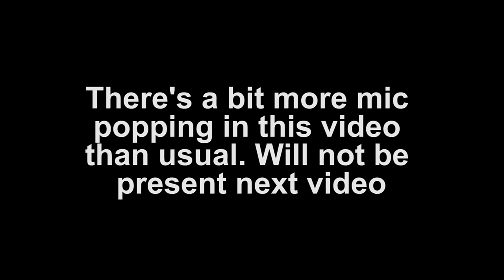Brendaniel's Book Club: Garrett P.I.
I could call this series Brendaniel Reads. Get it. I read. Haha.